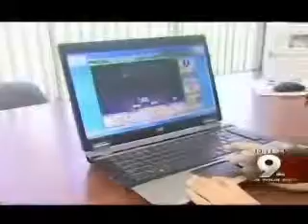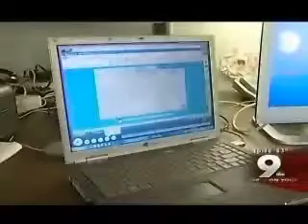KGUN 9 PGKey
A tucson story about the new product, PG Key.  When PG Key is plugged into a kids computer, filters and blocking are activated and all computer activity can be reviewed like watching a movie.